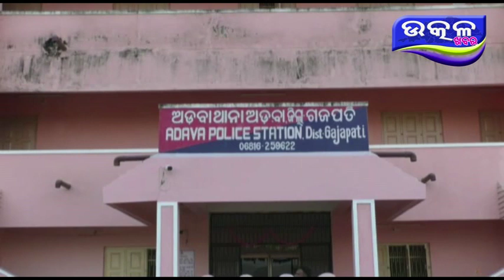Stree kola swami ra hatya - Ajira Odisha Utkal Khabara